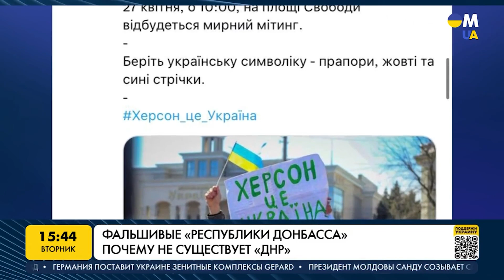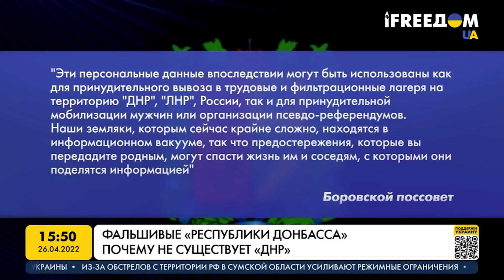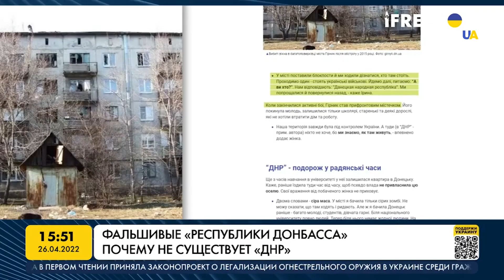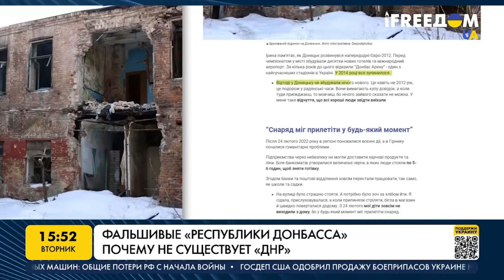Псевдореспублики на Донбассе: Путин не понимает историю Украины. Марафон FreeДОМ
На оккупированной территории Херсонской области печатают бюллетени, бланки, брошюры, плакаты и буклеты для проведения голосования на "референдуме" по созданию очередной псевдореспублики "ХНР" и признанию оккупационных властей. Местные жители уверены – реального голосования не будут проводить, кроме показательных участков, организованных в качестве картинки для российских медиа.

О том, для чего России нужны псевдореспублики на территории нашей страны, понимают ли россияне степень фальшивости "Л/ДНР" и об информационной монополии в РФ говорим с независимым журналистом и политологом Константином Скоркиным